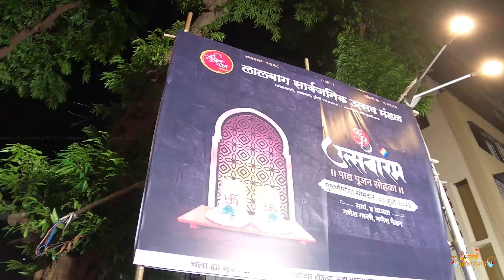Mumbai Cha Raja Ganeshgalli Padyapujan 2023 l Full Crowd Dancing l Banjo Performance l Full Energy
Mumbai_Ganesh_Chaturthi is a page on instagram since 2014 where we post all the photos of our dear Bappa.
This year we have started with our Youtube Channel and hope we get the same support as we get on Instagram.
You will surely enjoy watching amazing videos of Bappa on our Channel.
Many New videos coming up in row,
So,
Please